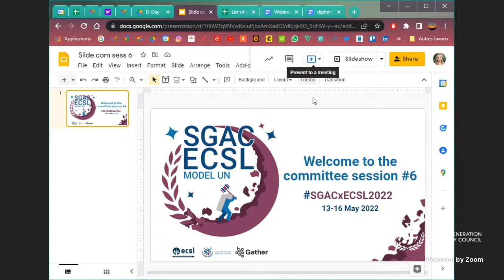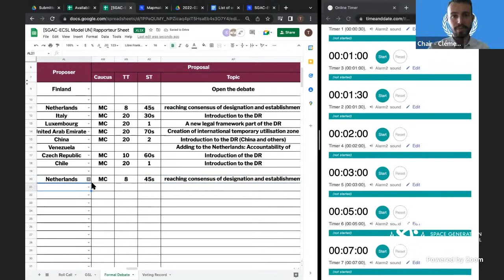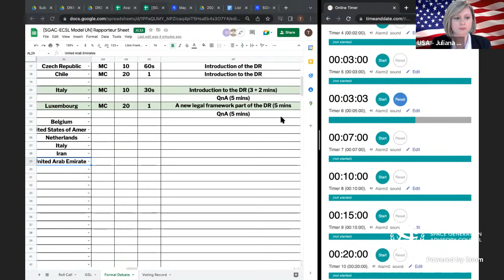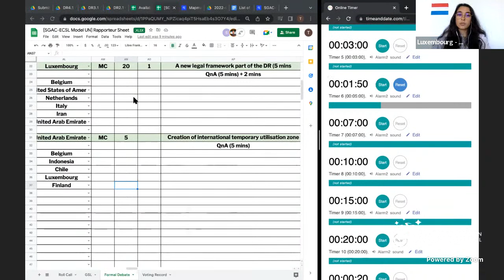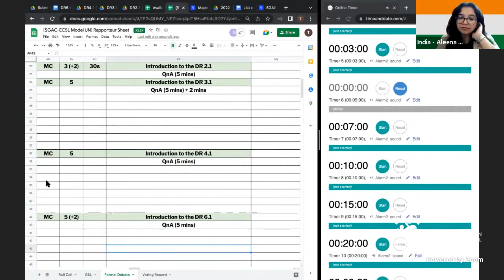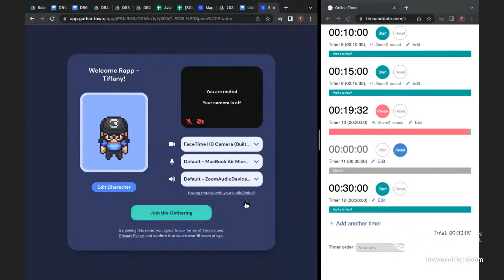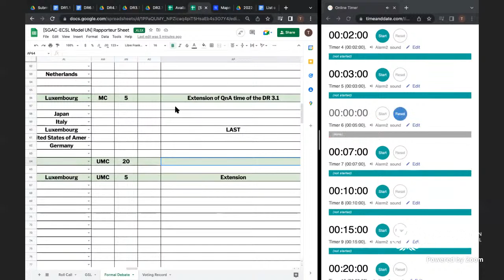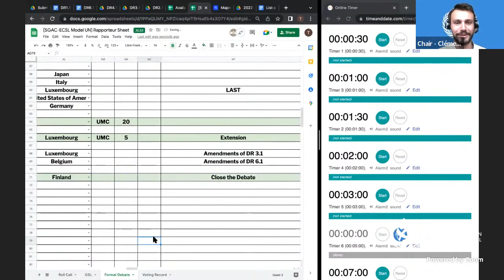SGAC-ECSL Model UN 2022 - Last committee session